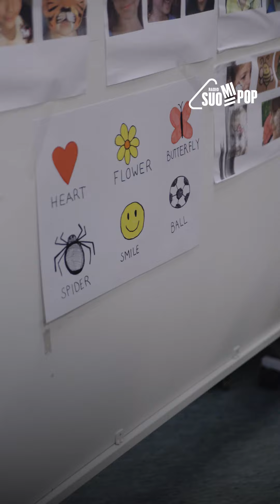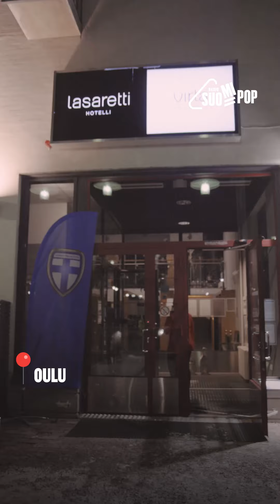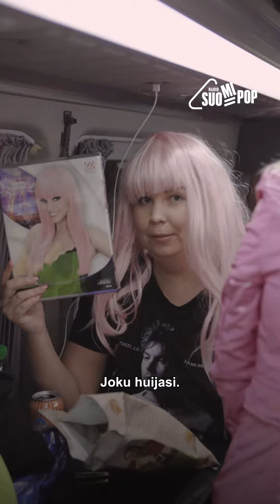Aamulypsyn Kissanristiäiskiertue - Päivä 2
Radio Suomipopin Aamulypsyn Kissanristiäiskiertueen toka päivä on nyt julki! Lauantaina 11.2. oli mm. kirjajulkkareita, juomapeliä ja jääkaapin tervetuliaisjuhlaa! Reitti kulki Jyväskylä-Kuopio-Tahko-Iisalmi-Vieremä-Oulu, kiitos Rasmus perheineen, The English Kindergarten of Kuopio, Kimmo ja kaverit, Mirkan mökkiseurue, Anne Manner ja perhe, Ladies Kupin pelaajat ja tapahtumanjärjestäjät Vieremässä, Palloliiton palkintogaalan väki sekä Elisan synttäriseurue! Kyydeistä näillekin kesteille huolehti Menevä ja lystikkäästä rekvisiitasta vastasi Punanaamio, palvelut saatu.

Kissanristiäiskiertueella oli tavoitteena käydä kahden päivän aikana mahdollisimman monissa juhlissa ympäri Suomen. Omat juhlansa sai ilmiantaa Aamulypsylle tammikuussa ja kekkerit saivat olla mitä tahansa maan ja taivaan välillä.